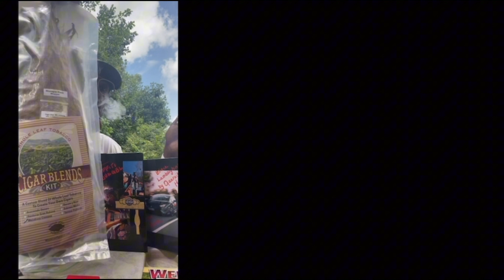My first hang rolled cigar